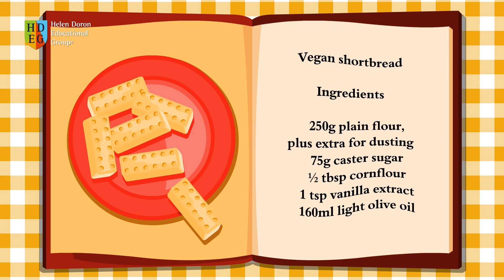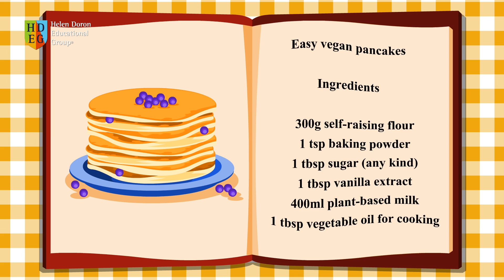The Baking Song | Science Songs for Children | Helen Doron Song Club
Even the youngest children will have a wonderful time learning about baking and everything that is needed for recipes, while easily absorbing English. From the Helen Doron Song Club!

THE BAKING SONG
Refrain:
Biscuit!
Whisk it!
Bake it well

And crisp it.
Recipes are good,
Recipes are fun.
Read them through twice,
Then you are done.

Refrain…
A cup of sugar,
A cup of flour.
Bake it well
For half an hour.

Refrain…
Not too much,
And not too little.
Exactly right,
Have a nibble!
Refrain…